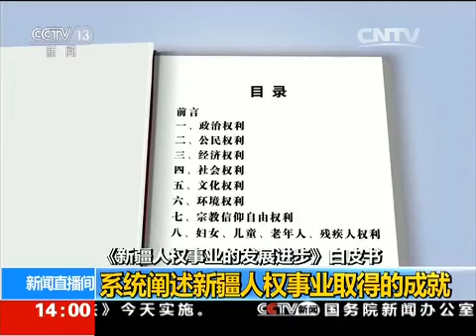《新疆人权事业的发展进步》白皮书